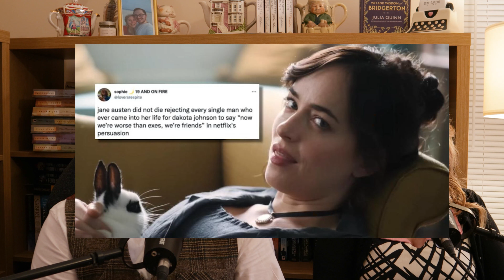The new version of Jane Austen's Persuasion is cringe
Jordan (Jane Austen newbie) and Kayla (Austen obsessed) discuss the 2022 version of Persuasion. Jordan gives his take on the film as an outside viewer, and Kayla rants about her true feelings on the rom com.

Check out Charlotte Furness' video on Persuasion. @CharlotteFurnessWriter

Listen to the Regency Rumours Podcast!
If you've liked listening to the podcast, we'd love a review on Apple or Spotify!